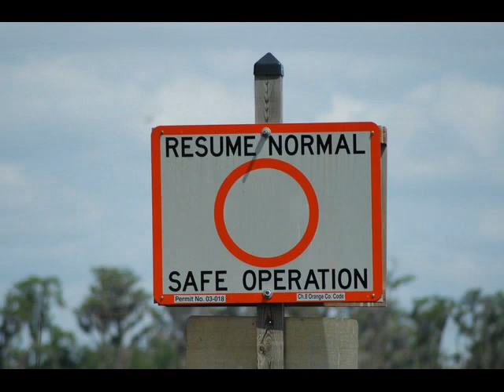The Butler Chain of Lakes